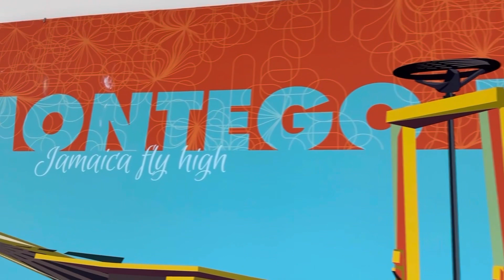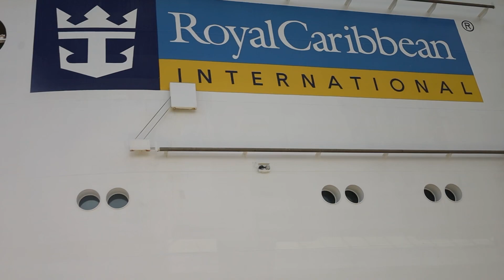My POV of Jamaica and The Tom Joyner Cruise( My 1st cruise Post Pandemic)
Drake - Jaded